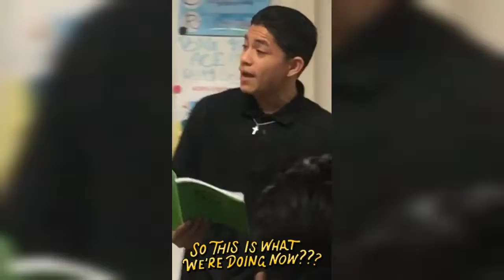randumb part 19